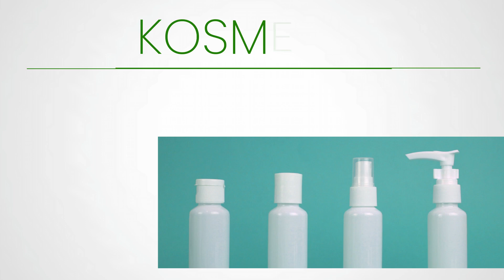Leki recepturowe Apteka Agaty Bielsko-Biała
LekiRecepturowe przygotowujemy dla naszych pacjentów w Aptece Agaty, która znajduje się w Bielsku-Białej, na terenie województwa śląskiego. W branży farmaceutycznej działamy już od 1998 roku, a właścicielami firmy są Agata Chorąży-Zarzecka oraz Jacek Pająk.

W naszej aptece dostępne są również leki gotowe na receptę i te, które można kupić bez niej. Zatrudniamy wykwalifikowanych farmaceutów, którzy chętnie pomogą Państwu w zakupie odpowiednich preparatów, sprzętów i artykułów medycznych. Sprzedajemy suplementy diety, a także środki wspomagające odchudzanie. Ponadto oferujemy duży wybór kosmetyków, ziół oraz leków homeopatycznych.  Zapewniamy dostęp do inhalatorów, ciśnieniomierzy i glukometrów cenionych producentów.

Zapraszamy.